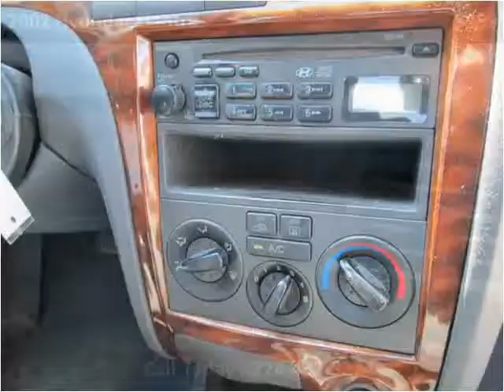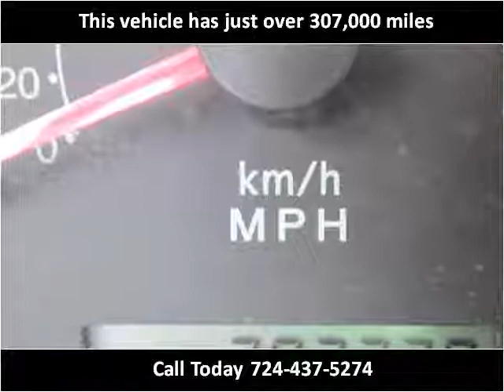2002 Hyundai Elantra Used Cars Uniontown PA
This 2002 Hyundai Elantra is available from LBSI Automotive LLC.